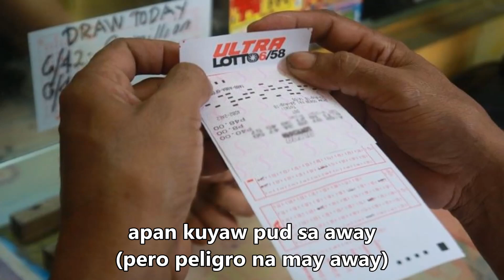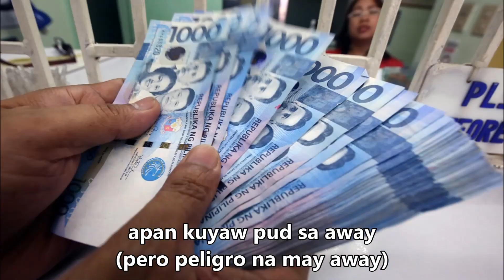PCSO Song - Gusto Mi Ma Millionaire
Kanta bahin sa mga tao nga gusto ma Milyunaryo pinaagi sa pag pusta sa lotto (daghan-daghan gyud ta maong daghang naguol dihang ang PCSO gipa close ni Duterte. goodbye pud apil ang swertres ug STL hahaha) Btaw, kalingawan lang ni kantaha mga higala. Billionaire Bisaya Version!